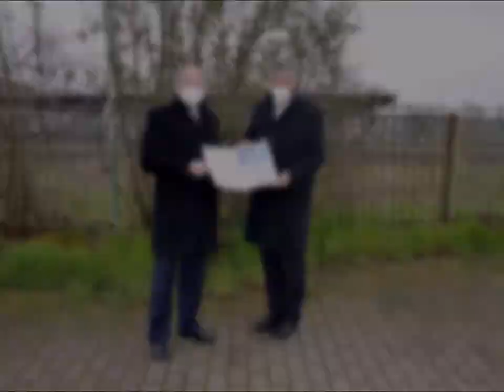Verkehrsminister Webel überreicht Foerdermittel für Bahn-Bus-Schnittstelle Gueterbahnhof Weißenfels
Andreas Bischoff und Danilo Heber von der Stadt Weißenfels stellen Verkehrsminister Thomas Webel die geplanten Baumaßnahmen für die neue Bahn-Bus-Schnittstelle an der Straße Am Güterbahnhof in Weißenfels vor.